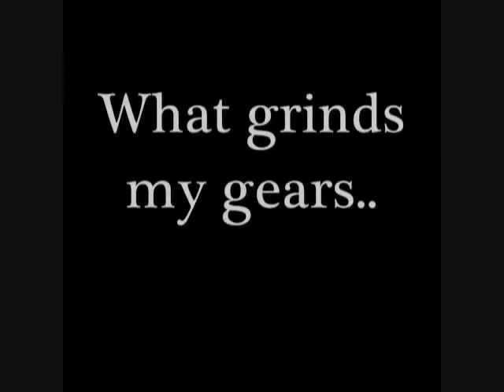FRANKIE POZOS' MOVIEBONER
Today's episode: Frankie's opinion on Sucker Punch.
What's grinding my gears: Skyline Vs. Battle LA
and SHOW AND TELL!
and of course pornstar of the week